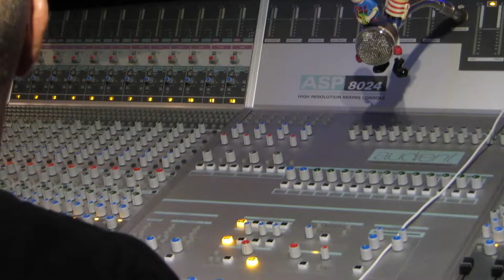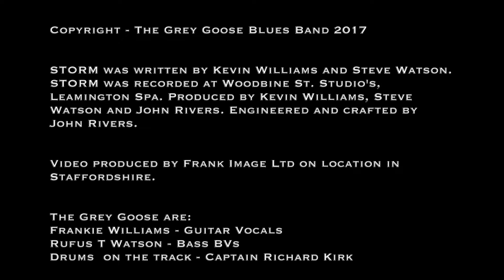Storm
Video featuring the Grey Goose Blues Band studio recording of their original song 'Storm'.